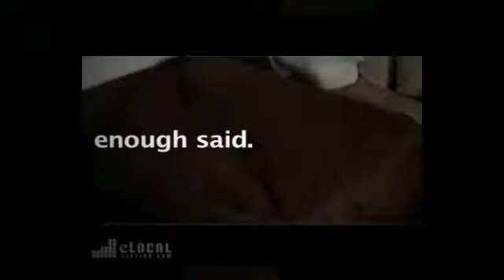House Cleaning in Pasadena, CA - Anna's House Cleaning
Is your house looking a little dirty and you need professional house cleaners in Pasadena, CA? Here at Anna's House Cleaning, we will sweep away all that dirt and make your home spotless again.